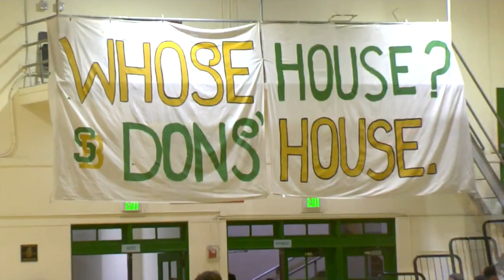Dons dominate Channel Islands in season opener